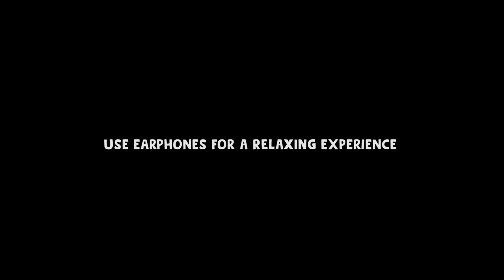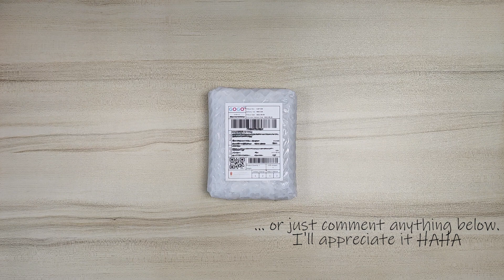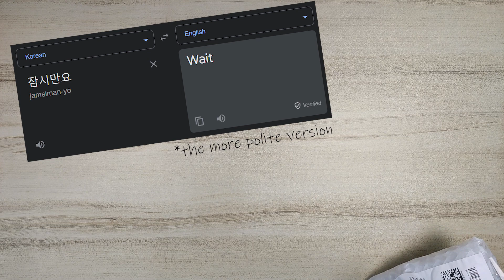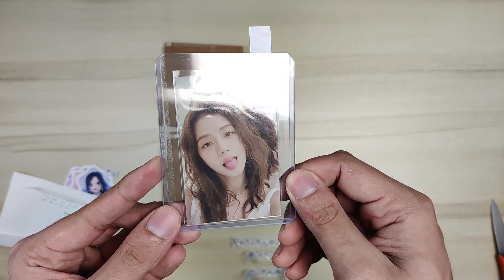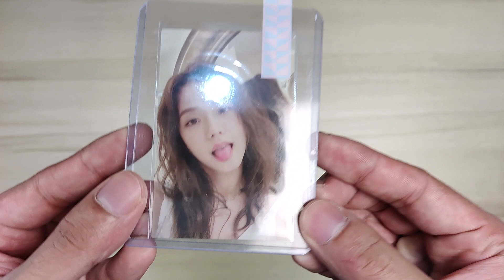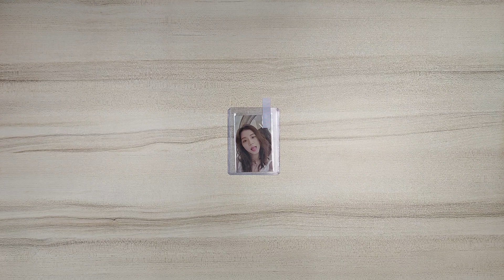BLACKPINK Unboxing - My Most Wanted Photocard is Here!!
~yes i am whispering~

Hello! I started collecting Blackpink merch (mainly albums) and decided to create unboxing videos out of it. Hope you enjoy the video :)
~Something to look forward to for my future unboxings:
Needs editing:
1. The Show Live Concert CD
Still in Transit or Pre-order Status:
1. Blackpink The Show Live Concert Kit
2. [4+1] Blackpink Limited Edition Photobook
3. Blackpink Summer Diaries in Everland 2021